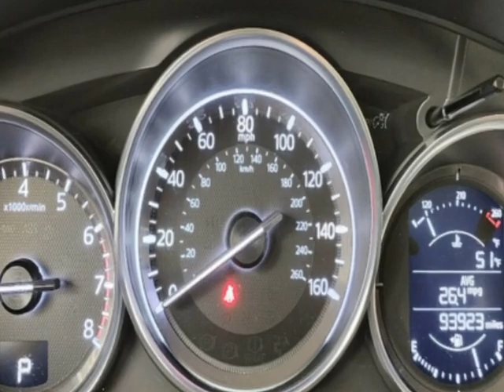2017 Mazda CX-5 Sport AWD SUV - Jersey City, NJ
New Jersey State Auto Used Cars, Jersey City, NJ - Mazda CX-5 Sport AWD Reverse Camera